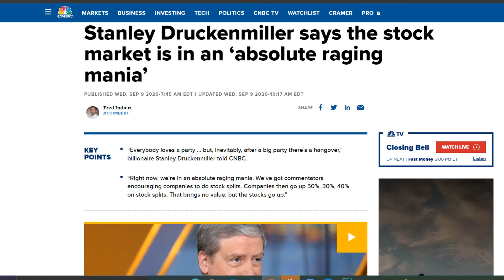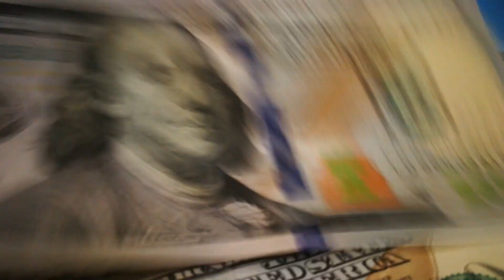Michael Burry & Phil Town Expect A Market Crash! How To Prepare For A Crash In 2022? Mohnish Advice!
Michael Burry (from the big short) & Phil Town expect a market crash! how to prepare for a crash in 2022? Mohish Pabrai advice. In this video, I talk about how Michael Burry( The Big Short), Phil Town and Stanley Druckenmiller are expecting a market crash in 2022. Michael Burry has already predicted that the stock market crash can be worse than the tech crash of 1999 or the 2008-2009 housing crash. S&P 500, option trading and speculation are at all time highs never seen before. Are we in a stock market bubble?

Mohnish Pabrai breaks down ways you can combat the potential stock market crash and strategies to use to prepare for it!!